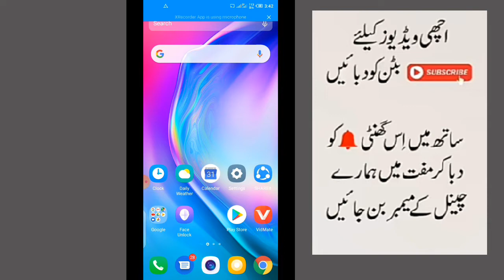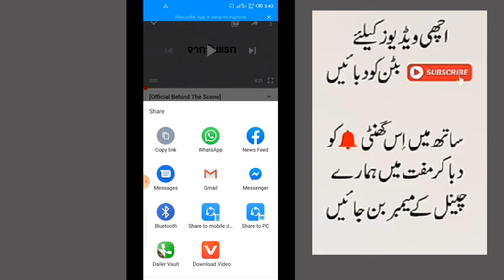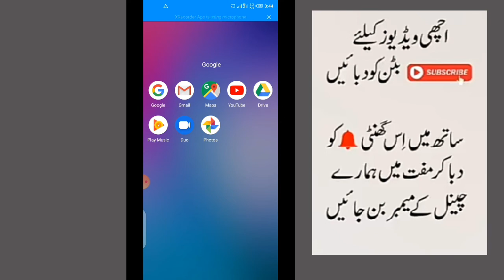یوٹیوب ویڈیو کو گیلری میں ڈؤنلوڈ کرے صرف ایک بٹن دبا کرwith Latest bTrick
یوٹیوب ویڈیو کو گیلری میں ڈؤنلوڈ کرے صرف ایک بٹن دبا کر